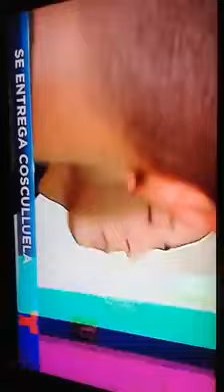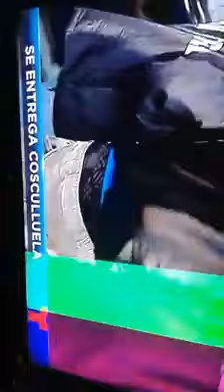Cosculluela - Arrestado Por Violencia Domestica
humor, musica, parodia, chistes, noticia, comedia, vacilon, tripeadera.